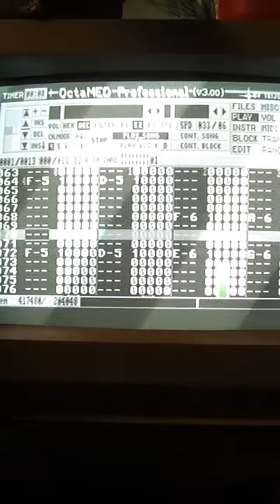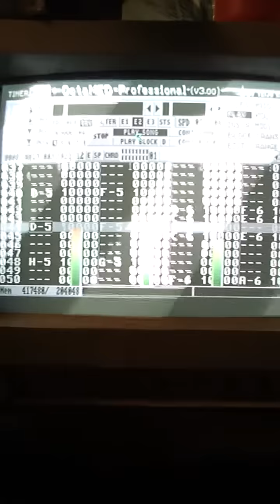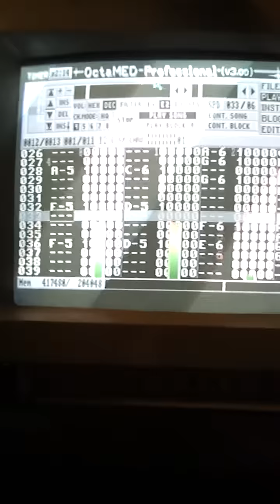Untitled Tribute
All purpose benefit song for charity/disaster relief. Sequenced in OctaMED.